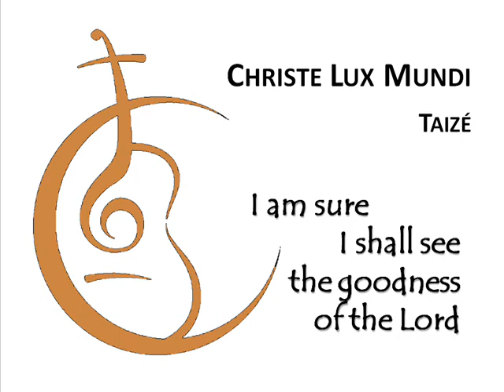05 I am sure I shall see the goodness of the Lord